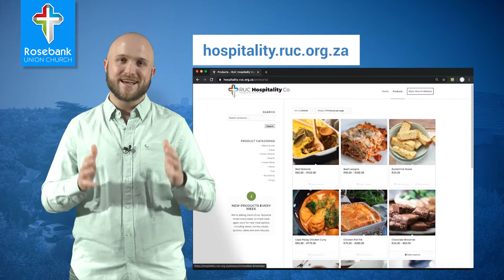Announcements - 28 June